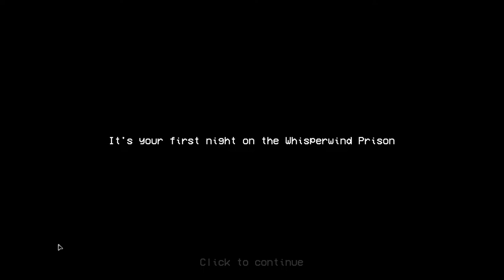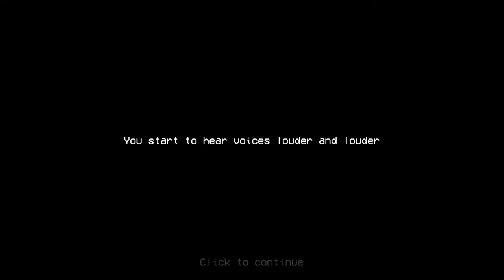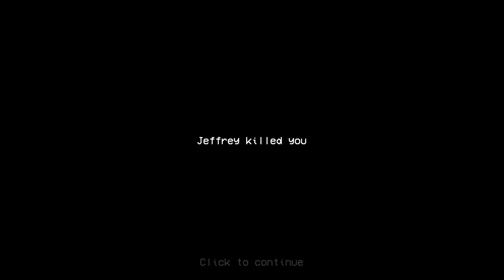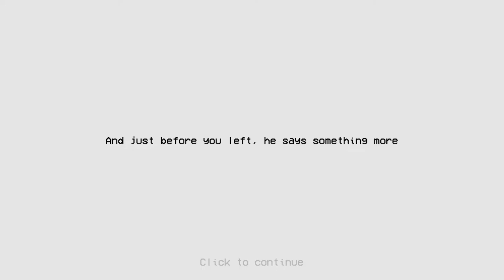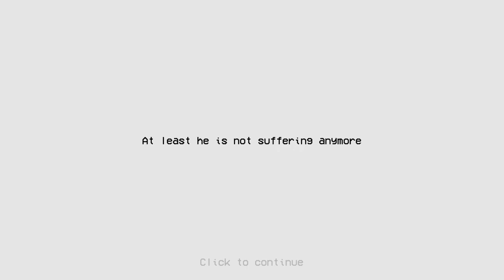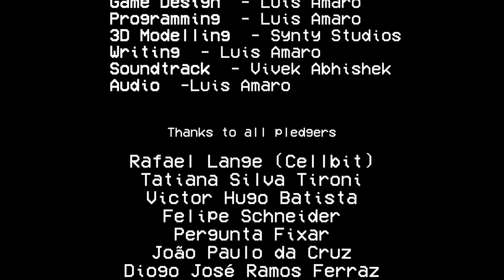How did i get a camera inside this prison? - Whisperwind [indie horror]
Whisperwind is an indie horror VHS pixel graphics game that has a very creepy atmosphere. You find out stuff about this guy called Jeff. Is it maybe... Jeff the killer? The one and only horror meme story that everyone loves? No it is not. It is not Jeff the killer... but it is A Jeff who is by chance also a killer. Maybe all Jeffs are killers. I don't know... I don't know a Jeff.

The game takes place in the Whisperwind prison, you're the newest inmate there and a terrible event occurred while you were sleeping, now it's up to you to discover what happened and why it happened, searching for evidences, solving puzzles, taking decisions.

The story is very subtle, you'll need to explore, read the notes and messages left and think to discover how everything happened and decide what to do!

The graphics are based on a VHS recording with pixelated rendering. The world has a lot of details and storytelling to immerse you on this world. The music is creepy and keeps you on the suspense mood!